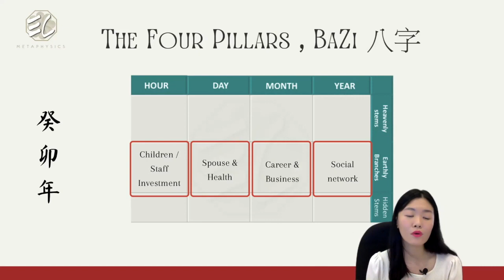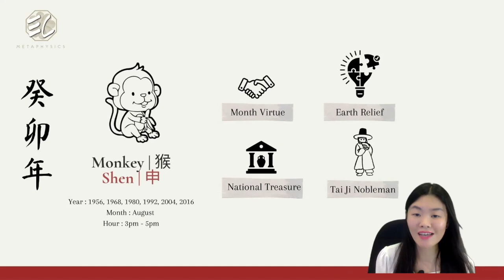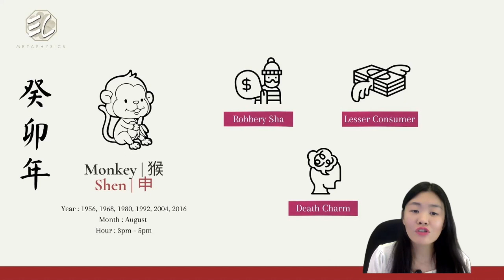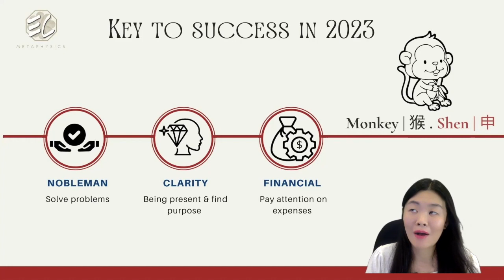MONKEY ZODIAC FORECAST 2023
MONKEY ZODIAC FORECAST 2023  by EC Metaphysics

0:21 - Plot your BaZi
0:49 - Your BaZi Chart
1:42-  Positive Auxiliary Stars
6:19 - Snake Negative Auxiliary Stars
9:32- Key Success in 2023 for Monkey